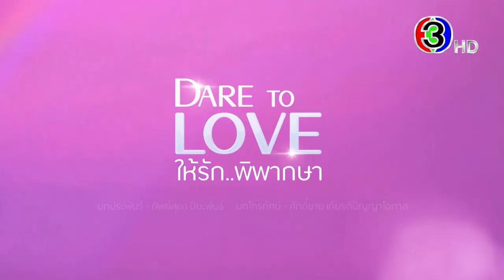ให้รักพิพากษา EP.5 คืนนี้ 20.20 น. | 3Plus